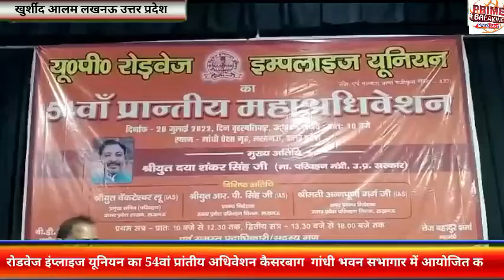अधिवेशन में 15 सूत्री मांगो का उल्लेख किया गया।